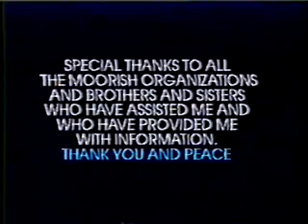The Moorish Paradigm Part 10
Hakim Bey